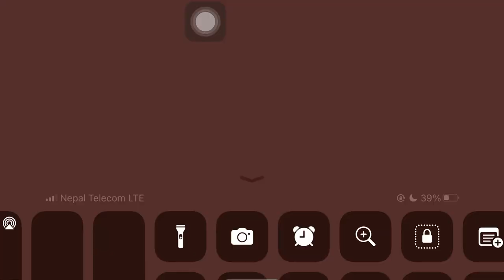Support m plz ### Br rank puss 😜😍 normal game play 😩😩😩😩😩